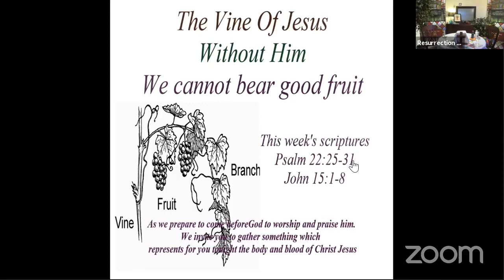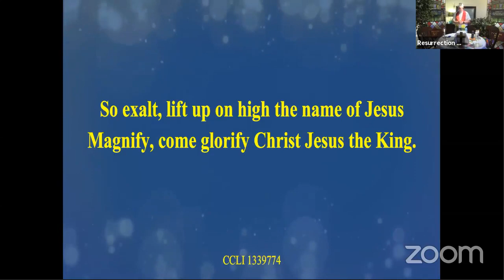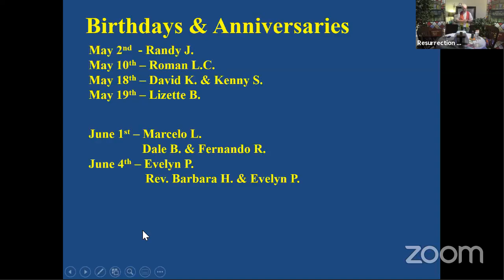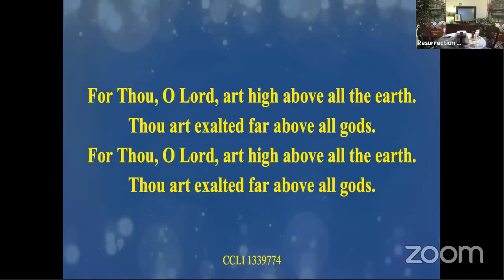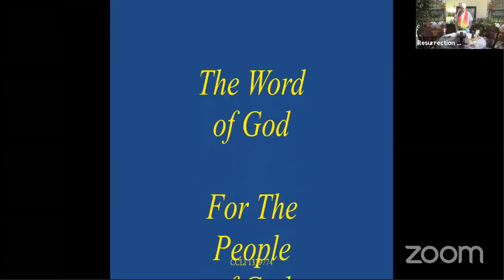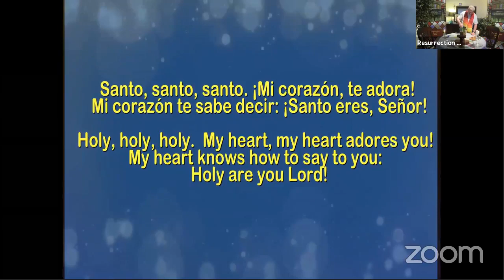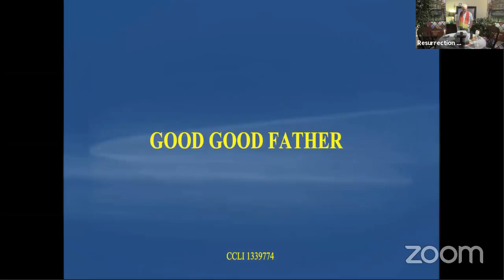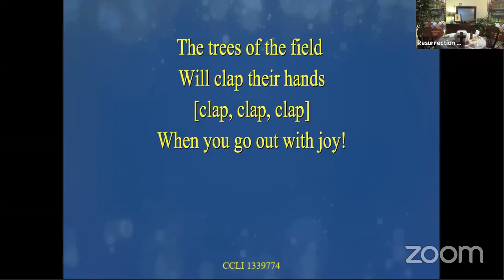Resurrection Beach MCC - Sunday May 2, 2021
Jesus The Vine - Without Him We Cannot Bear Good Fruit